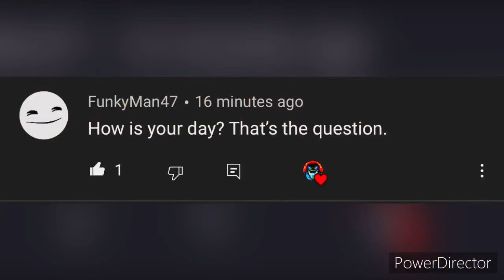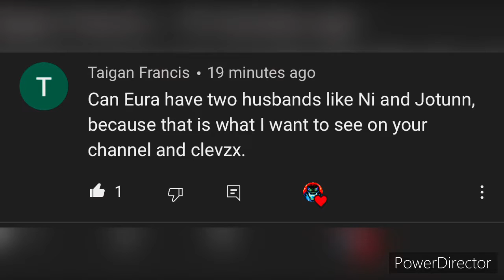Godzilla god (Q&A)